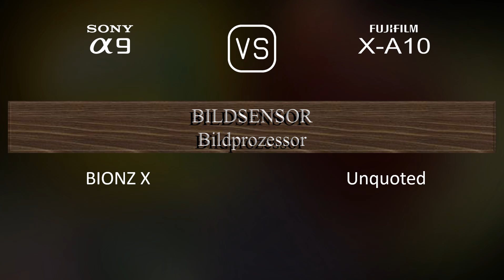Sony A9 vs. Fujifilm X-A10: Ein Vergleich der technischen Daten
Dieses Video gibt einen Überblick über die Sony A9 und die Fujifilm X-A10 in einem parallelen Technikdatenvergleich (comparison of specifications). Vielen Dank fürs Zuschauen.

00:25 EINFÜHRUNG
00:33 KAMERAGEHÄUSE
00:40 BILDSENSOR
01:01 BILD
01:16 OPTIK & FOKUS
01:41 BILDSCHIRM
01:58 SUCHER
02:13 FOTOGRAFISCHE FUNKTIONEN
03:06 VIDEOGRAFISCHE FUNKTIONEN
03:20 SPEICHERUNG
03:24 KONNEKTIVITÄT
03:49 ALLGEMEINE ANGABEN
04:07 SONSTIGE FUNKTIONEN